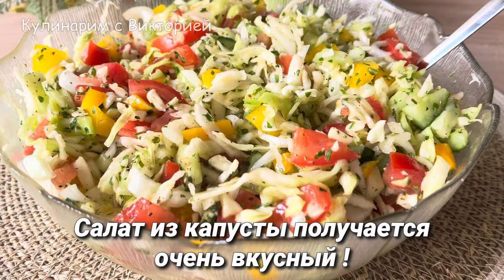Салат из капусты за 5 минут ! Вкусный салат на каждый день !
Предлагаю приготовить Салат из капусты - быстрый и очень вкусный салат на каждый день !  Получается очень сочный , полезный , витаминный салат с капустой без возни ! Готовится очень просто и быстро , буквально за 5 минут ! Это отличное дополнение к ужину или обеду !

Добавьте субтитры и перевод на свой язык. На мобильном устройстве коснитесь CC в правом верхнем углу видео. Нажмите на "⚙️" в настройках видео на вашем компьютере и активируйте перевод !

Всем привет ! Спасибо что заглянули на мой кулинарный канал !
Ингредиенты :
капуста - 400 г
соль крупная - 1 ч л
свежий огурец - 250 г
лук Шалотт - 4 шт
сахар коричневый - 2 ч л
черный перец - 1 ч л
базилик - 1  ч л
итальянские травы - по вкусу

Hello everyone! Thank you for visiting my cooking channel!
Cabbage salad in 5 minutes! A delicious salad for every day!
Ingredients:
cabbage - 400 g
coarse salt - 1 tsp
fresh cucumber - 250 g
shallotte onions - 4 pcs
tomatoes - 2 pcs
bell pepper - 1 pc
parsley - 1 bunch
garlic - 2 cloves
lemon - 1/2 pc
basil - 1 tsp
Italian herbs - to taste
olive oil - 4 tbsp
Bon appetit everyone!